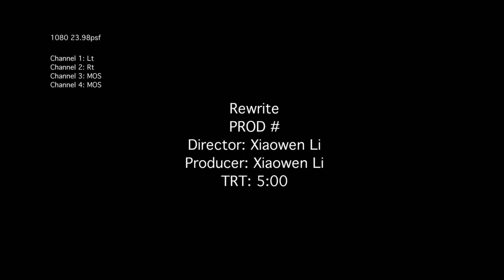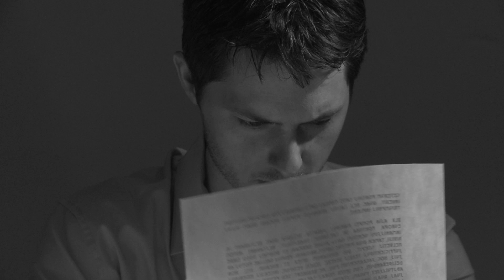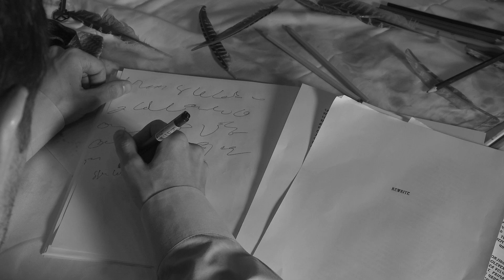USC P1 LI XIAOWEN REWRITE